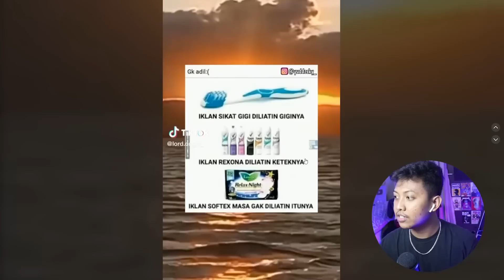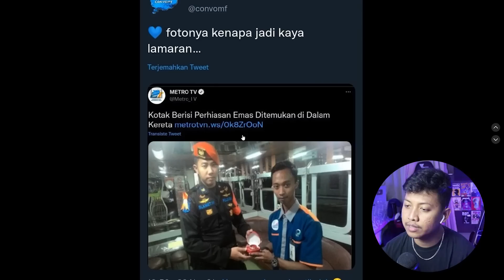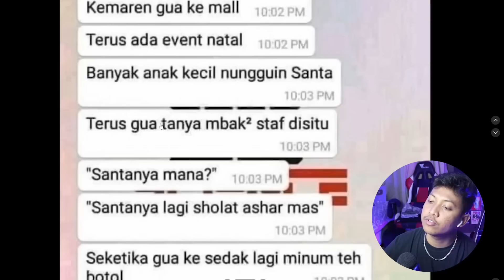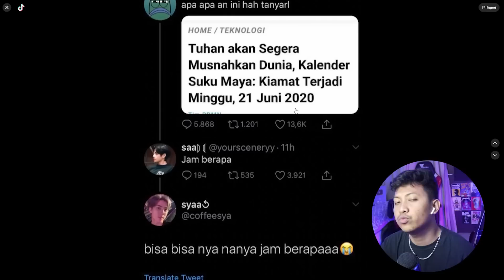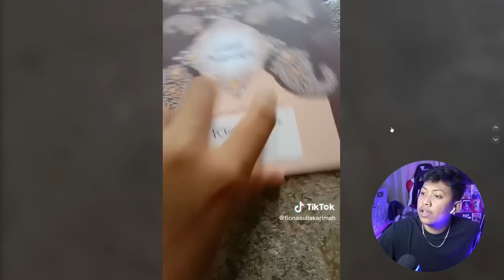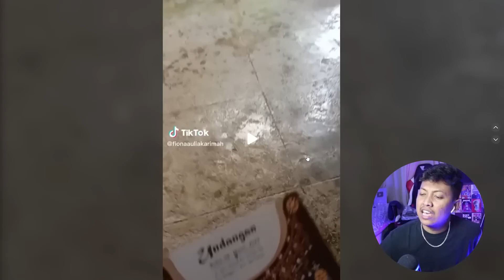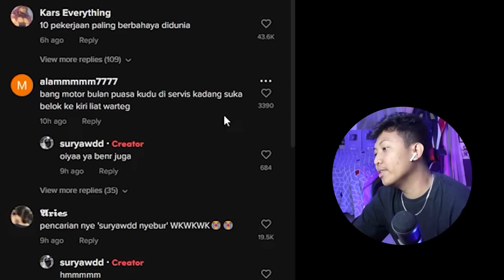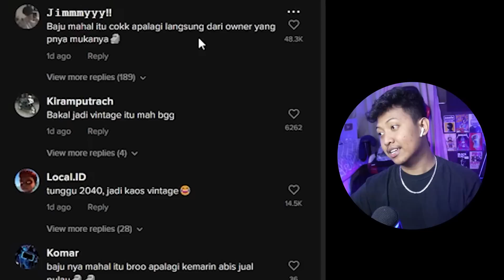OH INI YANG NAMANYA JANDA PIRANG‼️ IMUT BANGET HEHE